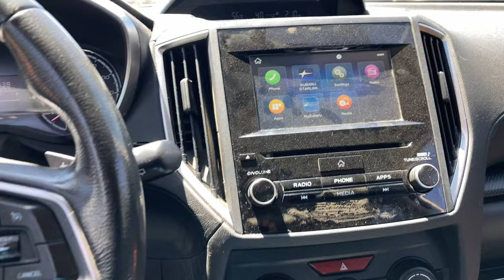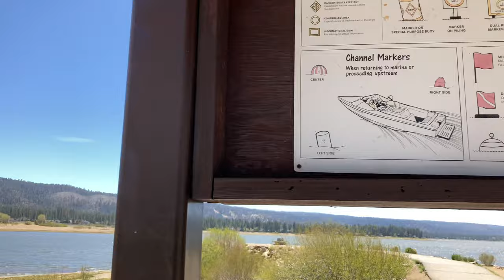Walking the Water's Edge. Big Bear LAKE, CA So peaceful and pretty. Our Mountain Escape. May 9, 2022